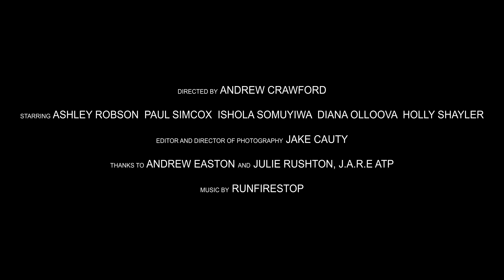Flight Attendant Teaches Racist Passenger a Lesson (2025)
Racist Traveler gets Taught a Lesson he will Never Forget. This is the 2020 version of a sad scenario.